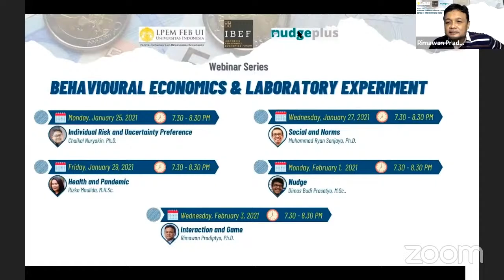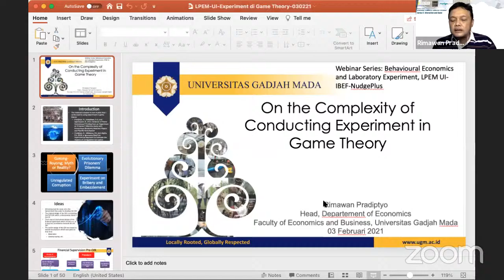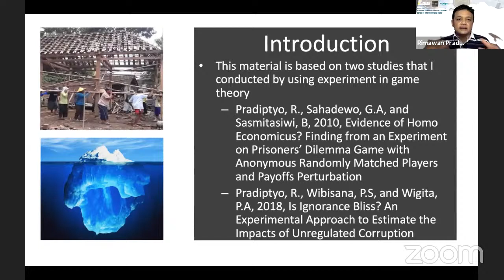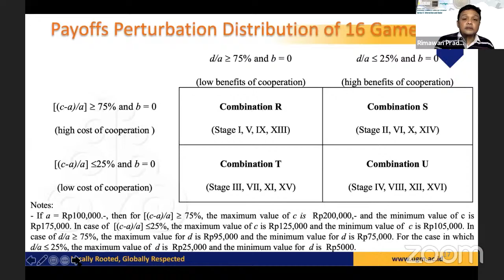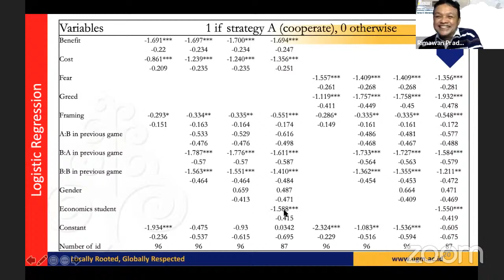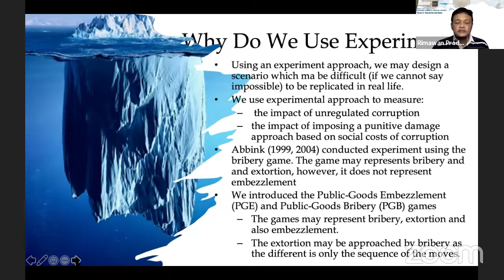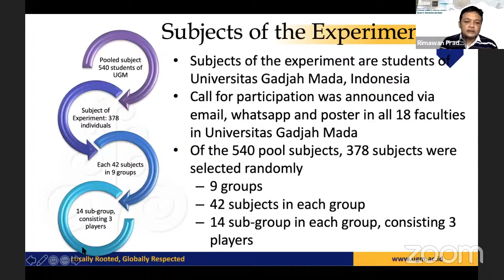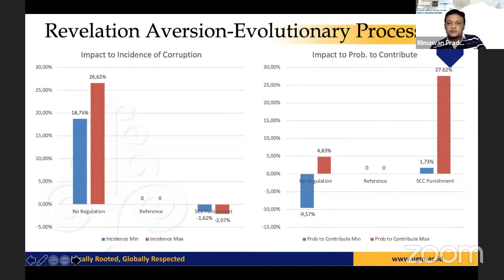Webinar Series 5: Interaction and Game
LPEM FEB UI (Grup ekonomi perilaku dan ekonomi digital), IBEF, dan NudgePlus mempersembahkan 5 rangkaian webinar.